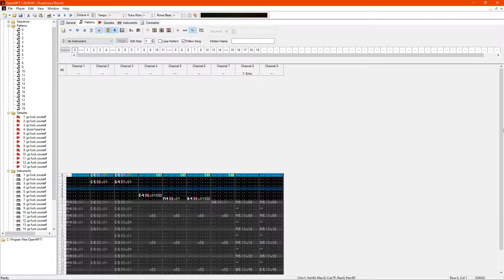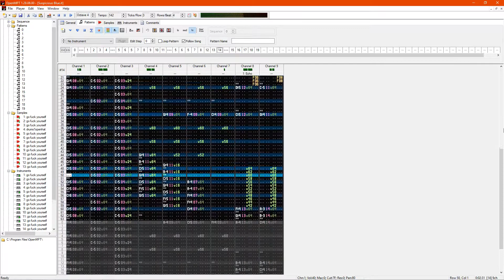[COVER] Suspicious Blue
Сделал буквально за 5 часов. Рекорд. Да и в принципе трек лайтовый.